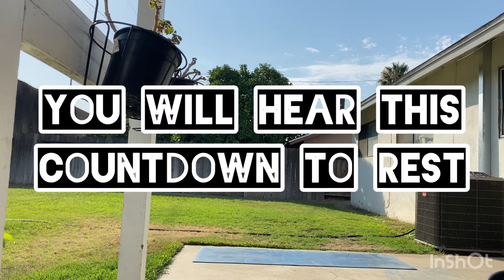Simple Upper Body FOLLOW-ALONG workout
Upper Body follow-along workout
using ankle weights 💪🏼
No talking, just cues.
You can also swap the ankle weights out for 5 or 10 lb dumbbells 😊
🎶 Spring Rain
Musician: Dural
🎶 Blue window; Circuit